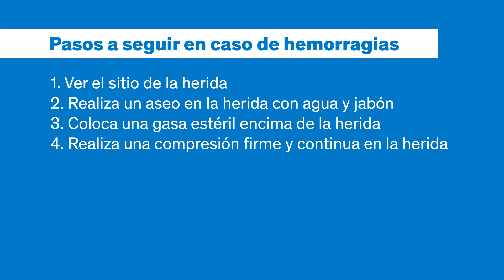¿Cómo controlar una hemorragia menor?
En caso de herida menor provocando una hemorragia leve, es importante actuar para controlar la hemorragia y evitar complicaciones futuras o infección. El Dr. Santiago Unda Haro, especialista en pediatría en el Centro Médico ABC, te explica cómo actuar en este caso.

Referencias:

Revisado por:

Dr. Santiago Unda Haro, especialista en pediatría en el Centro Médico ABC.